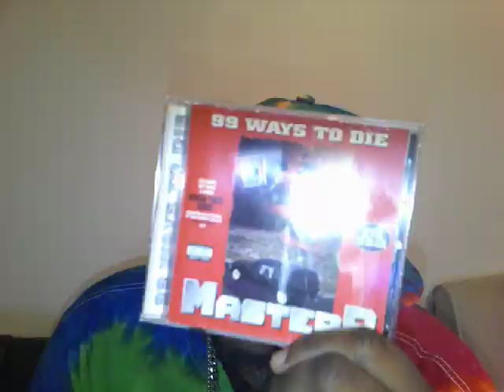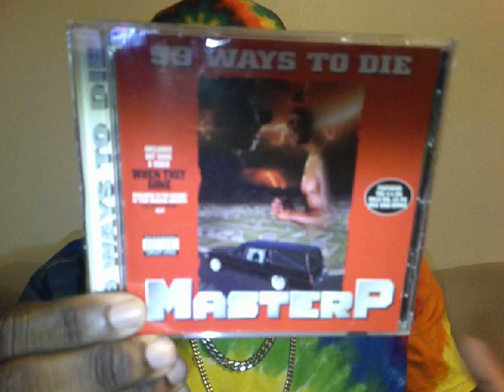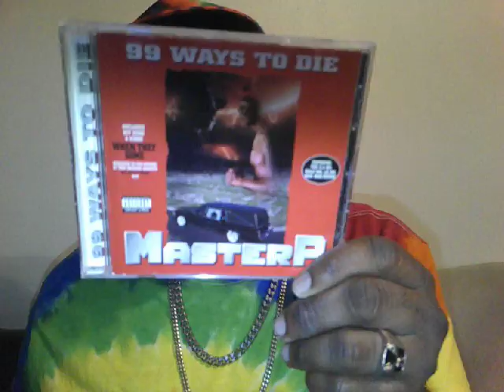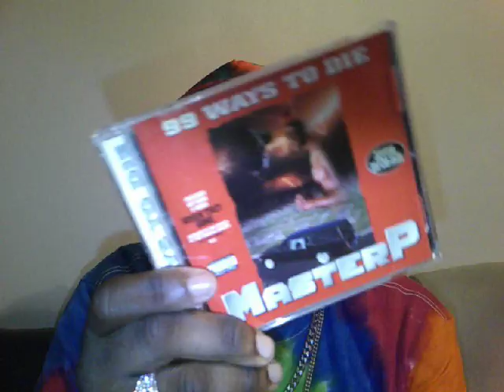Master P - 99 Ways to Die (1995) Album Review/Reaction